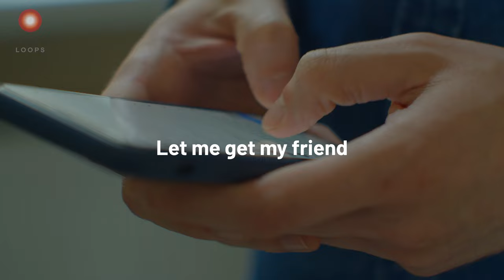Visakan Veerasamy — Expanding Our Possibility-Space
The inimitable Visakan Veerasamy returns for a characteristically wide-ranging discussion…

Show Notes:

0:00:00 Intro
0:00:48 Main podcast
0:01:09 Life as a Dad
0:07:10 A Conversation With David Deutsch
0:14:47 Change, Courage, Curiosity & Creativity
0:26:23 Possibility Space & the Problem of Wretchedness
0:34:46 A Good Blog Post Can Change the World
0:47:40 The Outdated Language of Counterculture
0:54:50 Colliding Our Reality Tunnels
1:01:50 Imperfection Breeds Creativity
1:09:11 We Are Co-Creators
1:15:23 Status Quo Soldiers
1:29:50 The Power of Noticing
1:39:44 Visa as Emperor of the World
Books & Articles Mentioned:

- Friendly Ambitious Nerd; by Visakan Veerasamy
- Introspect; by Visakan Veerasamy
- status quo soldiers lose in the long run; by Visakan Veerasamy
- The Beginning of Infinity: Explanations That Transform the World; by David Deutsch
- The Thinker and The Prover by Jim O’Shaughnessy
- Ninety-five Theses; by Martin Luther
- The News: A User’s Manual; by Alain de Botton
- Understanding Media: The Extensions of Man; by Marshall McLuhan
- Power vs. Force: The Hidden Determinants of Human Behaviour; by David R. Hawkins
- How I Accidentally Started The Sixties; by Howard Bloom
- One Summer: America 1927; by Bill Bryson